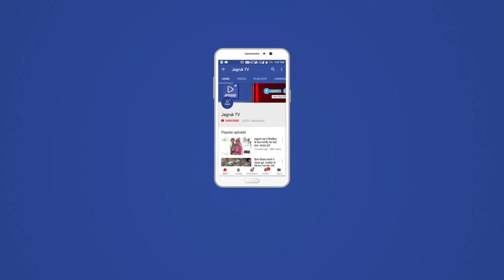JAGRUK TV : आबूरोड : रेल में सीट को लेकर भिड़े यात्री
एंकर : जम्मूतवी से अहमदाबाद जा रही जम्मूतवी एक्सप्रेस के एस-5 कोच में सीट को लेकर दो यात्रियो मे विवाद हो गया।ट्रेन में मौजूद टीटी ने दोनों को अपनी ID दिखाने को कहा। लेकिन एक यात्री के पास ID नहीं होने से मामला गरमा गया। विवाद बढ़ता देख यात्रियों ने 1 82  पर शिकायत दर्ज कराई। ट्रेन के आबूरोड पहुंचने पर आरपीएफ सहायक उपनिरीक्षक नेमीचंद ट्रेन पर पहुंचे। दोनों पक्षों को शांत कराया।